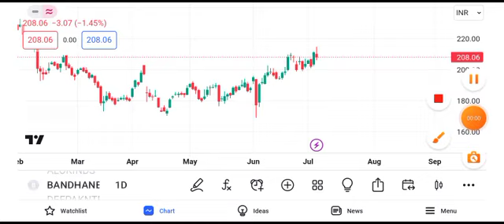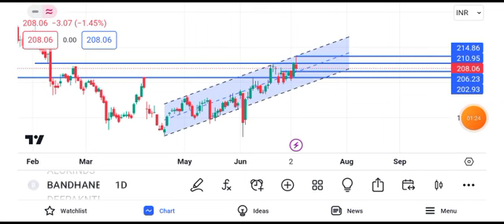bandhan bank share news today